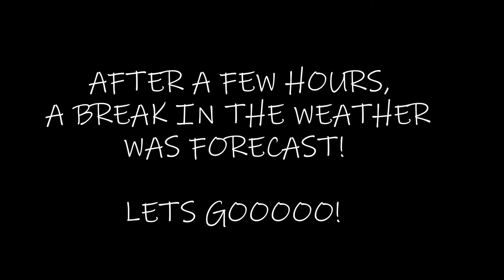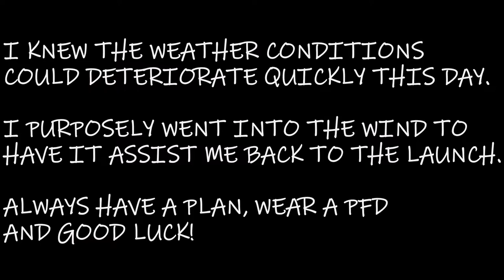CAUGHT IN THE STORM KAYAK FISHING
Pre-storm (and mid-storm) fishing in Gulf Breeze, Fl. Redfish bite was great even though short lived. The Berkley Powerbait swimbait was the bait of choice as was fresh dead shrimp.